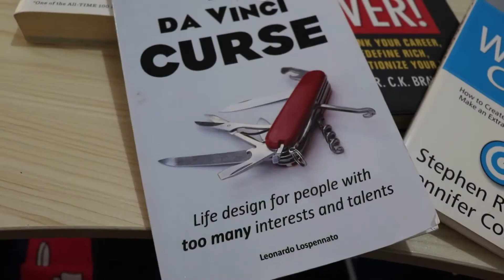Rejection is Redirection